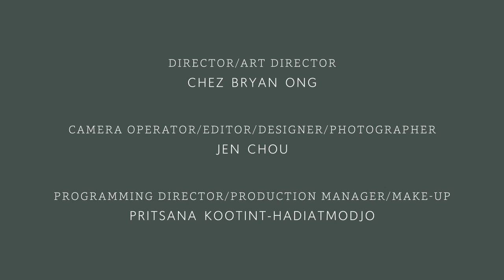Underscore Matters: Kenjiro Kitade - Questioning Matters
Tokyo born. New York groomed. Kenjiro Kitade began establishing an international reputation at the World Ceramic Exposition in South Korea, and later showing at the highly selective SOFA show (Sculpture Objects and Functional Art) in Chicago. Like his "sheep", Kenjiro is transfixed in a world between worlds being Japanese submerged in a foreign culture. He sees that both worlds can peacefully coexist as one, but only with the ability to yield. Questioning matters to him.

Whether it's family, food, or fonts, everyone has something that matters to them. Underscore Matters is a spoon+fork project celebrating all those things that people hold close to their heart. A curated collection of videos featuring individuals from all walks of life sharing their stories will culminate in a collection of stories inspiring people to think about what matters most.

What matters to you?

FEATURING
Kenjiro Kitade

PRODUCER
spoon+fork

MUSIC
"Something Elated" by Broke For Free